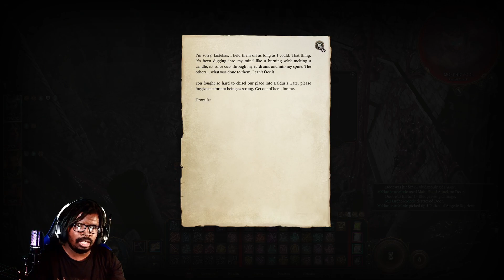MrHardcoreMode Plays BALDURS GATE 3 [Tactician Paladin/Bard] - EPISODE 189